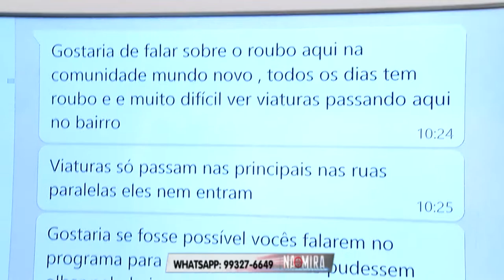Na Mira Em Tempo 02 07 2019 2º Bloco